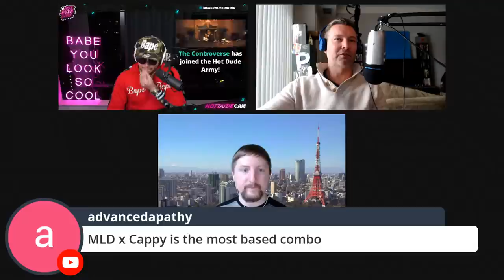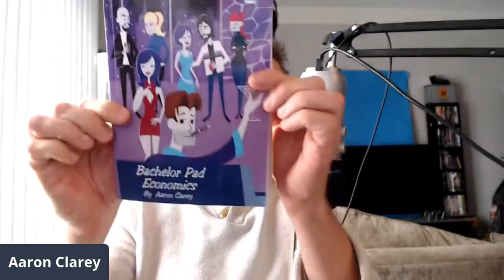Interview With A Man Episode 378 - The Consequences Of Endless Money Printing feat. Aaron Clarey